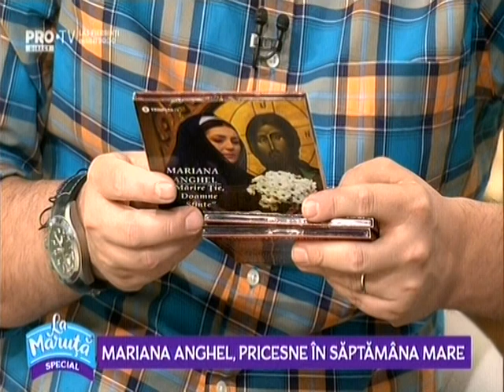Imnul Pelerinului Mariana Anghel si Grup Vocal ANGHELOS (Albumul de Pricesne)PRO Tv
1982- debuteaza la emisiunea „Tezaur folcloric” realizata de Marioara Murarescu

1983- Prima etapa a concursului „Floarea din gradina”,

1993 – Album LP „Tare-as vrea floare sa fiu”

1995 – Album LP „Bade pentru dumneata”

1996 ii aduce premiul Fundatiei „Ethnos” pentu culegerea si valorificarea folclorului de pe Valea Streiului.

1996 _ Album LP „Sculati gazde, nu dormiti”

1997 – Album LP „Dragu-mi sa cant, sa joc”

2001 – intra in dictionarul „Personalitatilor Hunedorene” pentru munca de cercetare si valorificare a folclorului hunedorean.

2003-Album „Bade ciresii-s in floare”

2007 -implineste 25 ani de la debutul in Televiziunea Romana, motiv pentru care imprima un album aniversar cu patru cd-uri si este aniversata in cadrul unui spectacol realizat de Marioara Murarescu TVR l

2007-Album aniversar cu 4 cd-uri :

-Hai la crama din Jidvei

-Veniti crestini la rugaciune

-Vecina se teme rau

-Praznic luminos

2007 – Diploma de excelenta -25 de ani de activitate TVR

2009 – A primit Diploma de excelență din partea Misiunii ”Darul nostru”, Ambasada Satului Românesc, Senatul ”Chicago România”, precum și o GRAMATA, din partea PS IRINEU, episcop de Dearborn Heights și Vicar al Episcopiei Ortodoxe Române în America, pentru activitatea artistică și de promovare a pricesnei, desfășurată pe Continentul Nord American.

2010-Inceputul proiectului -turneu de floclor religios „Hristos a inviat!” datorita caruia in anul 2012 a primit ORDINUL „SF Ierarh Andrei Saguna”-Oferita de Mitropolitul Ardealului

2011-Gala Muzicii Populare Romanesti ed.1 -Premiul pt cel mai bun interpret de folclor din Ardeal

2012-Gala Muzicii Populare Romanesti ed.2 -Premiul  special pentru intreaga activitate (30 de ani)

2015- Albumul „Suntem uniti de Carpati”

2015- Albumul „La Multi Ani, Romane!” impreuna cu Adriana Anghel

2016- Diploma de Excelenta _ TVR1 emisiunea „O data-n viata”

-Diploma de Excelenta – Consiliul Judetean Sibiu- si

CJCPCT „Cindrelul-Junii”SIBIU

Si pentru ca in 2017 sunt 35 ani de activitate, a primit :

Titlu de Excelenta – TVR 1 – emisiunea „Tezaur Folcloric”

Diploma de Excelenta – Casa de Discuri Electrecord

Diploma de Excelenta_ Consiliul Judetean Hunedoara si Centrul de Cultura si Arta al Jud Hunedoara

Diploma de Excelenta _ Radio Romania

Diploma de Excelenta _ Primaria Municipiului Deva

2018- Album „Marire Tie, Doamne Sfinte” -pricesne si poezie religioasa, impreuna cu Marcel Anghel

-Album „Vin romani la Alba, iar” -cantece patriotice, impreuna cu Adriana Anghel